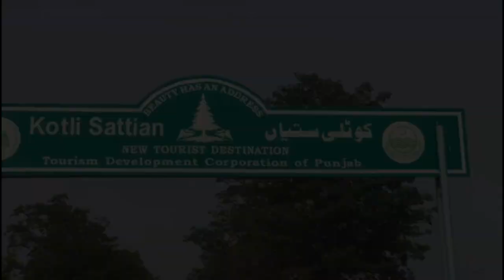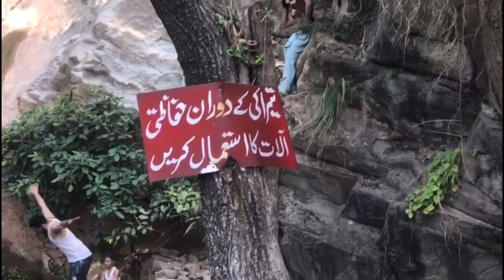Neela Sandh Islamabad | Water diving Swimming & Waterfall in Islamabad, Pakistan DIGITAL MUNDAY - DM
Neela Sandh is a waterfall in Mouri Syedan, Rawalpindi District of Punjab the province of Pakistan. It is almost 40 kilometres (25 mi) away from Islamabad. It is surrounded by greenery, tall trees and extensive lush green mountains.[2] It is a short height waterfall which has a clear blue water stream